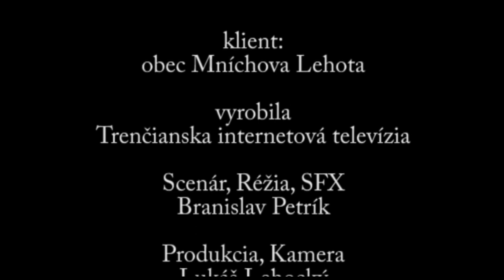31. Zraz Lhot a Lehot - reklamný klip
klient:
obec Mníchova Lehota

vyrobila
Trenčianska internetová televízia

Scenár, Réžia, SFX
Branislav Petrík

Produkcia, Kamera
Lukáš Lehocký

Mních
Cyril Balaj

Rekvizity a priestory
Linea interiér